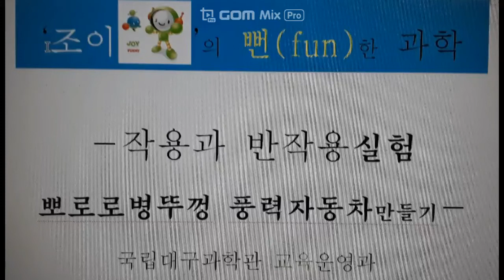뽀로로 병뚜껑 풍력자동차 만들기! | 조이의 뻔Fun한 과학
국립대구과학관과 함께하는